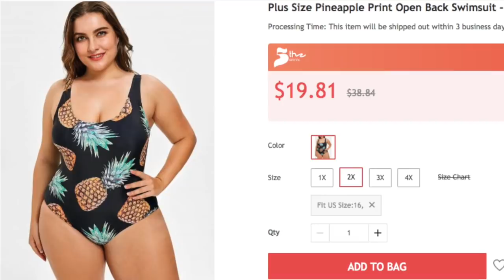HAUL | Lo que pedí VS lo que recibí de ROSEGAL.com